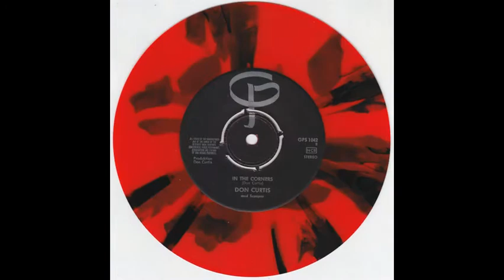DON CURTIS In The Corners SWEDISH GARAGE FUZZ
DON CURTIS In The Corners